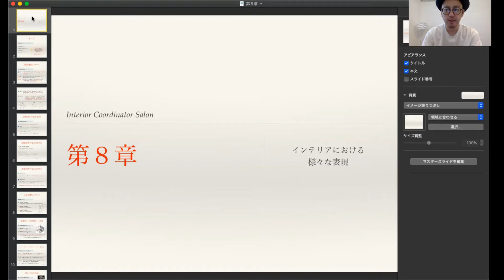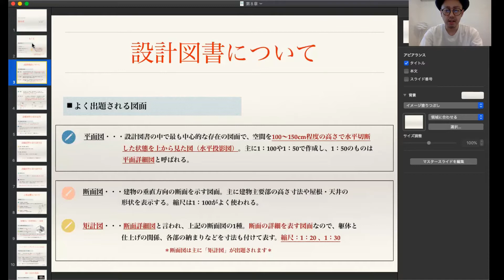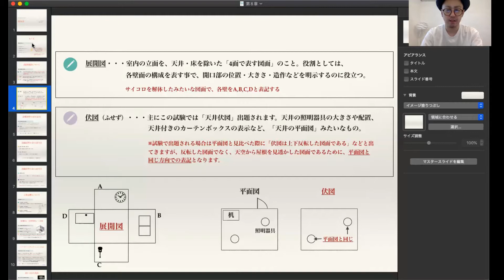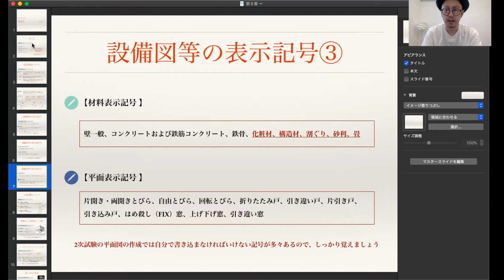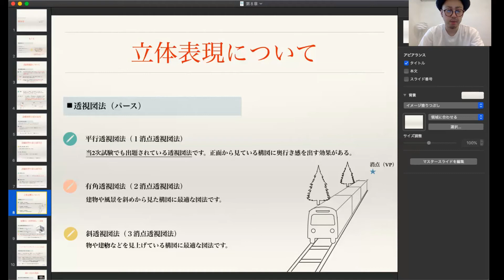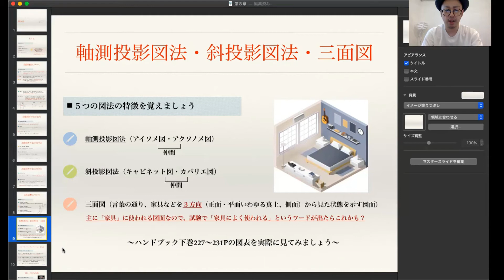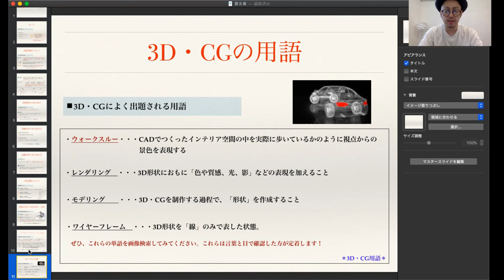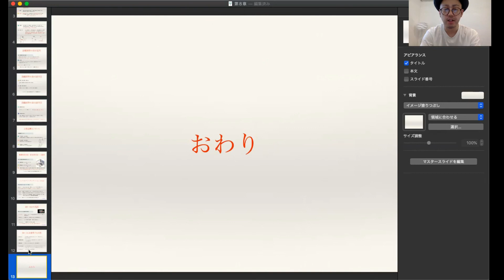インテリアコーディネーター1次試験対策【第８章 】設備記号・図法・CAD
インテリアコーディネーターサロンでは2022年度の「無料会員」さまの募集を開始しました。

有料会員さんは3/1より募集スタートです♪

〜この時期におすすめの教材〜
✅「予想問題徹底研究2021」
✅「一問一答」

インテリアコーディネーターサロン内ではテキストで有益な情報の発信もしていますので、よければサロン（HP）もご覧くださいませ。

試験に関するご相談も随時受け付けしております。

①. サロン公式 アカウント

②. 日常のことや自宅インテリア、ビジネスなどの発信

〜Interior Coordinator Salon 講義動画など〜

◾️資料配布ありの動画

その他、サロンHPでは様々な役立つ記事も掲載しております。
よければお越しくださいませ。